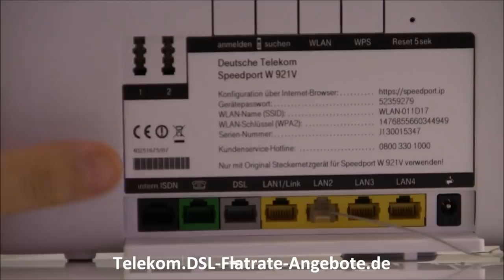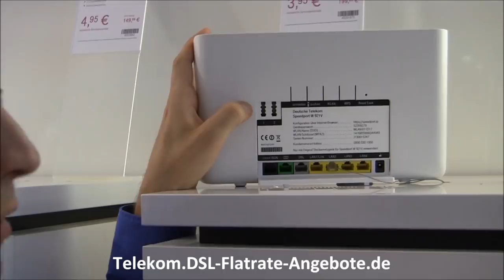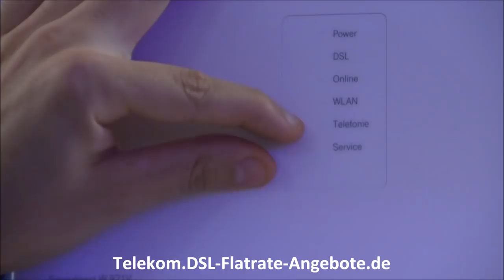Telekom Speedport W921V - WLAN Router, DSL / VDSL Modem und Analog / ISDN Telefonanlage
Das neue Telekom Speedport W921V wird wohl noch im Laufe des September 2011 erscheinen. Auf der IFA war es bereits zu sehen.

Das Telekom Speedport W 921 V / W921 V / W 921V ist WLAN Router, Netzwerkrouter (Gigabit Netzwerkports) und Telefonanlage in einem. Es können analoge und ISDN Telefone bzw. eine ISDN Telefonanlage angeschlossen werden. Wenn Sie ein günstigeres Gerät suchen, sollten Sie sich das Telekom Speedport W723V ansehen